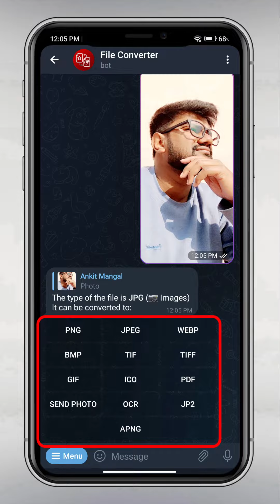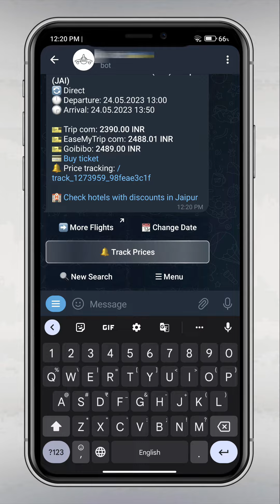Is Telegram Spoiling You shortvideo techtips || Tech Masher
🔥 Mazedaar techvideo and infotainment Hardin!